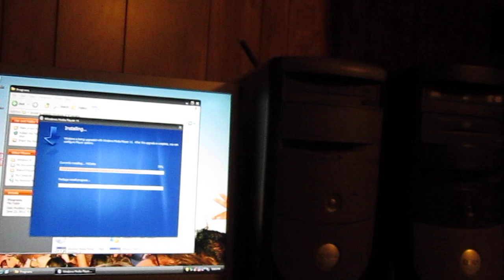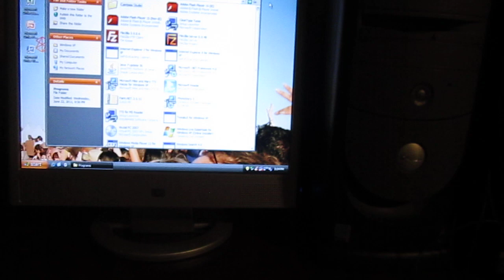Doing Some Work To The Dell Optiplex GX280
I finally got the Dell Optiplex GX280 up and running with no problems. I went ahead and removed the two 80 GB Seagate hard drives that with this machine and added a 160 GB SATA Western Digital along with putting some optical drives and filling in the expansion bay which was a hole under the CD drive. I still has 1 GB of RAM and Intel Pentium 4 clocked @ 2.79 Ghz. I installed Windows XP Professional SP3 on it because it had the proper hardware to run Windows XP with no issues. Once I get all the applications fully installed and I will have it ready to go for the video.